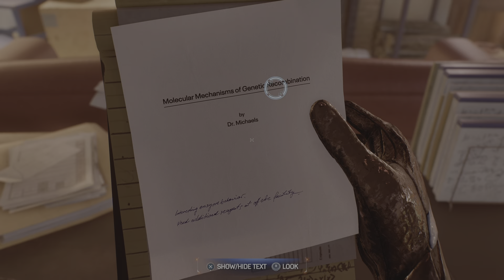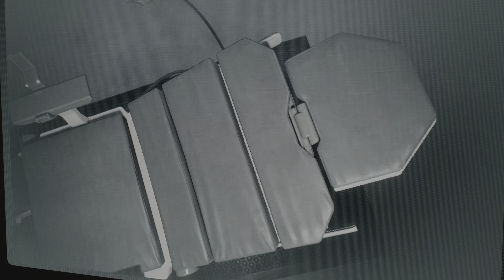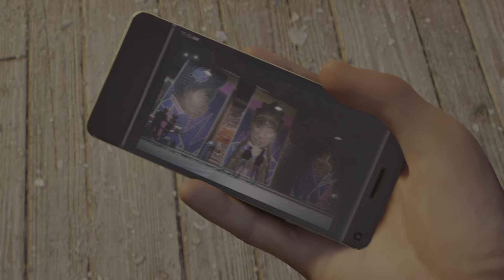Marvel's Spider-Man 2_20231105024637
Marvel's Spider-Man 2 gameplay behavior Tracking down Doctor Connors The lizard